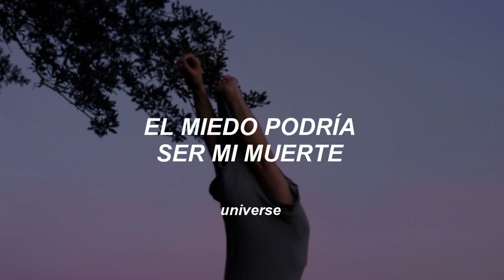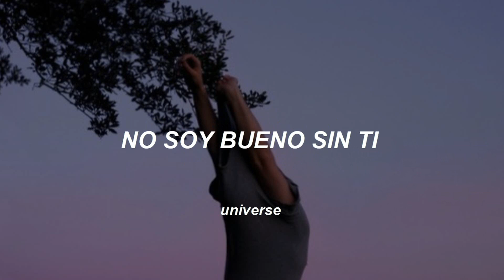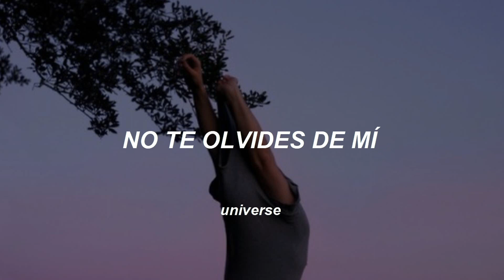Twenty One Pilots; Doubt [Traducida al español]